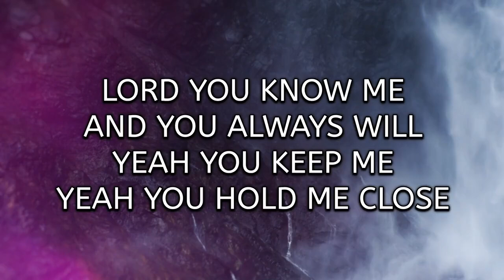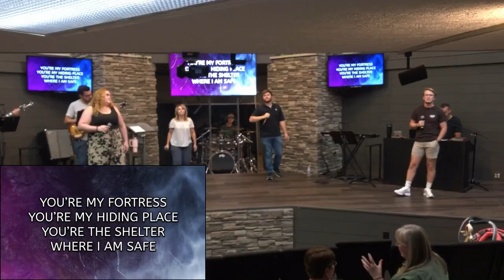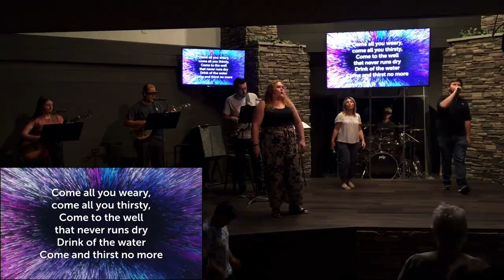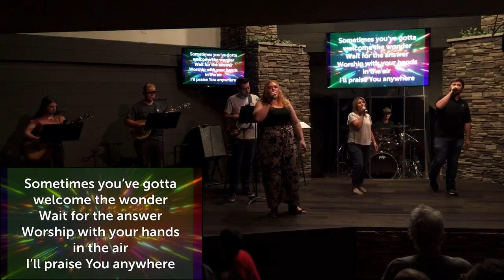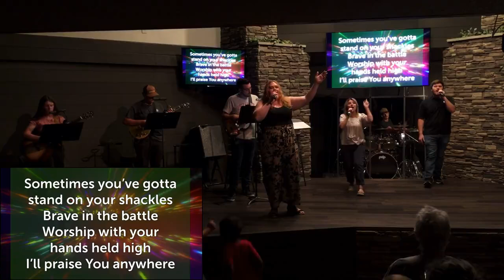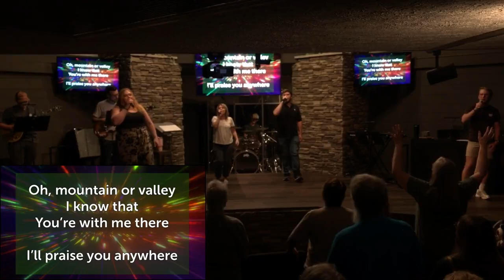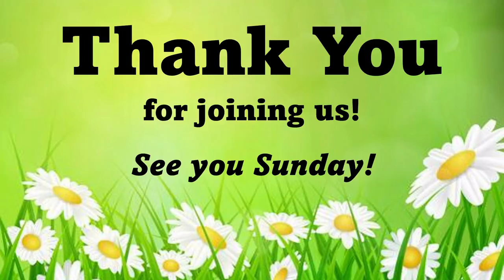7/31/2024 | Mark 10 | Losers Get Crowns!